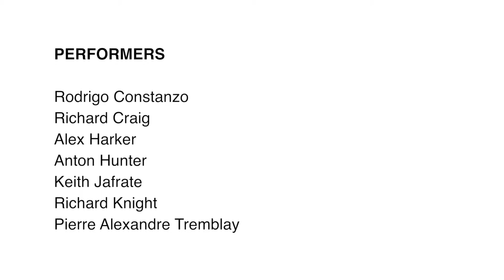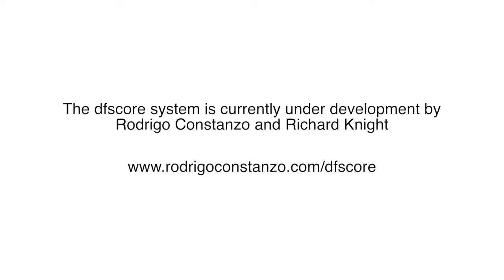Multitudes Synchrones - Pierre Alexandre Tremblay (dfscore)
Multitudes Synchrones
composed by Pierre Alexandre Tremblay

Composed and performed using the dfscore system. The dfscore system is a dynamic score display system built to function over a local network to display a variety of musical material. The primary motivations for building the system were to allow for a middle ground between composition and improvisation and to be able to dynamically restructure and reorchestrate material on any given instrumentation.

The dfscore system enables groups of any size to collectively improvise without a conductor while still retaining moments of synchronicity. Each performer’s device, connected to a central router or wifi network, displays information that is only relevant to them: melodic or rhythmic fragments, accompanying tempo and count in, role to assume, etc...

The system is currently being developed by Rodrigo Constanzo and Richard Knight thanks to a commission by Jazz North.

Performers:
Rodrigo Constanzo
Richard Craig
Alex Harker
Anton Hunter
Keithe Jafrate
Richard Knight
Pierre Alexandre Tremblay